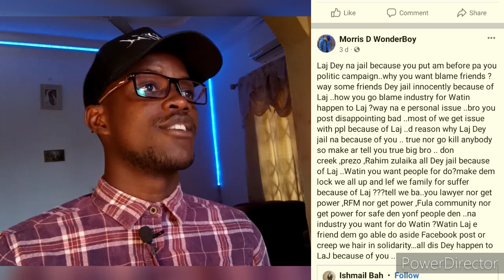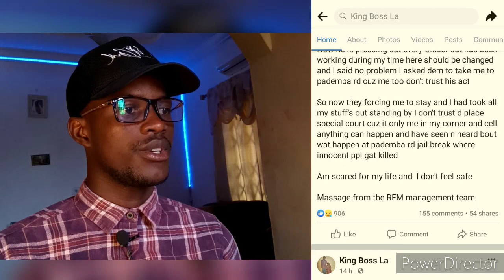My life is at stake, LAJ Speakout. Morris blast his Brother.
I can't agree with him less. I pray he get things right.